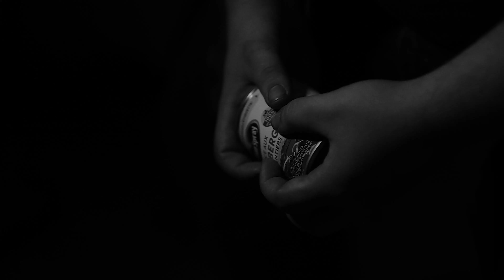Vitamins ii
2/4